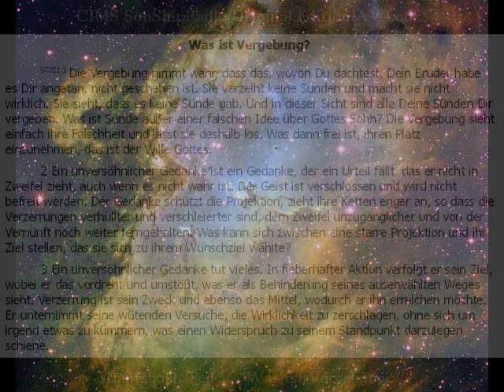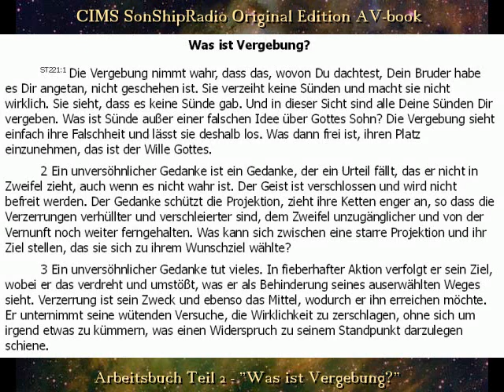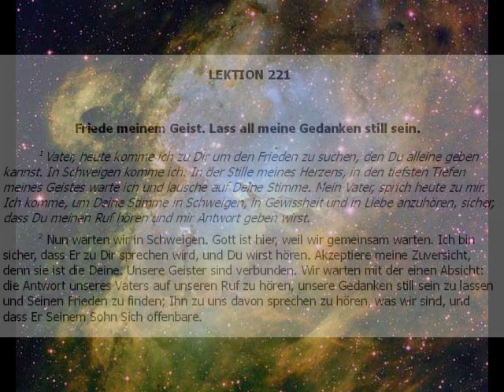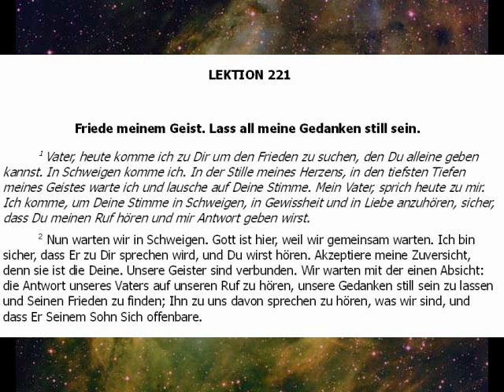AB Teil 2, "Was ist Vergebung?" Lektion 221 -- CIMS SonShipRadio OE (av) [deutsch]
AB Teil 2, "Was ist Vergebung?" Lektion 221 -- CIMS SonShipRadio OE